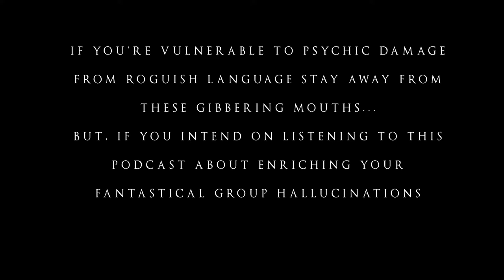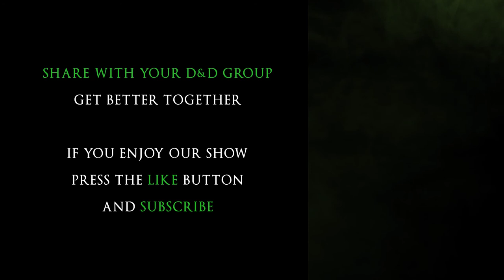The Wisdom and Class of a Druid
Go deep into the concept of a forest dweller, and explore the core of what makes druids great.

The power a druid wields is great. They are an incredibly flexible class, and can go in a wonderful amount of character directions. But the classic druid embodies nature and wisdom. The wisdom of nature, if you will. We want to dive into the details that can make a druid great, and maybe even inspire ourselves from history while we're at it.

In Kinship Camp we consider traits that can add depth to your druid. We pull ideas from their love of nature, their shapeshifting abilities, and the way that wise people make decisions. Then we figure out some juicy roleplay details to pull from the way real druids operated. Like the fact that they weren't all society shunning hermits, they were respected figures that wanted their communities to thrive!

Then we head to Griffon Street Market, where we talk about a new tool that makes your life as a DM much easier! Do you have more campaign ideas than prep time? Of course, you do! Does your party have a peculiar knack for going that one place you’d least expect? Of course they do! Want over 1750 box texts, from places, monsters, items and spells to drop into your games? dScryb has seasoned writers creating this for your table. One of our favorite bits is that dScryb is a proud community partner of Safer Spaces, a 2S-LGBTQ+ Workplace Training & Inclusion organization. Safer Spaces played a foundational role in forming dScryb’s writing policy.

We wrap things up with a stop at the Extra-Dimensional Gateway, where we talk about what characters we love could be reinterpreted as, or inspire, our druid characters. From Swamp Thing to Splinter, there's a few greats to consider.